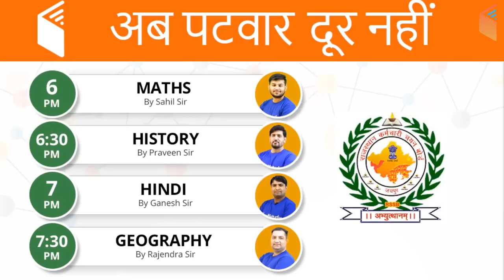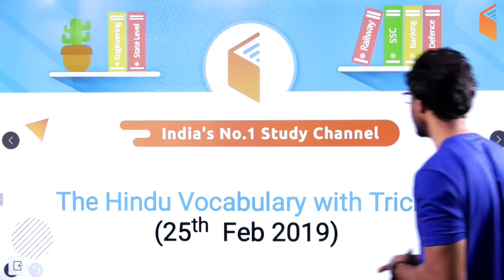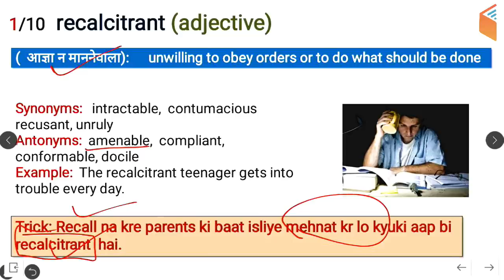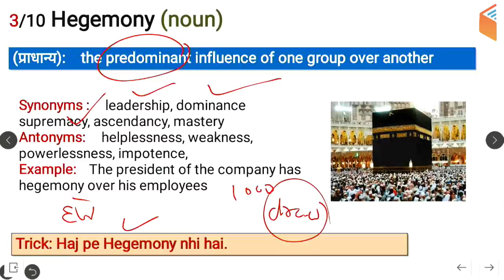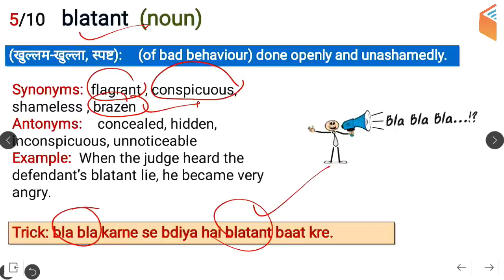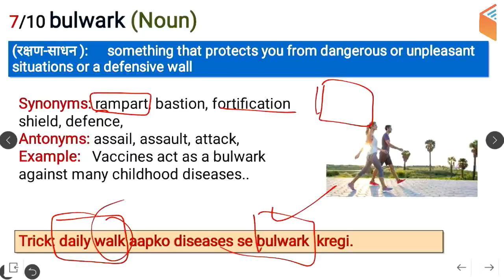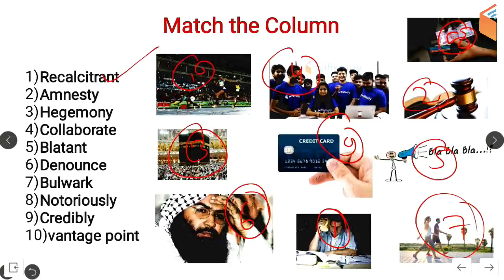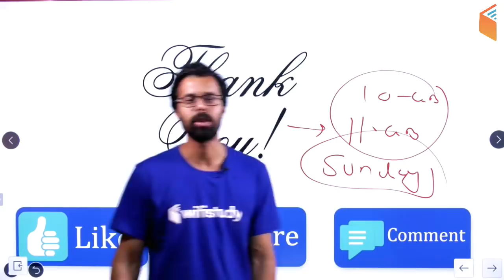8:45 AM - Daily The Hindu Vocabulary with Tricks (25 Feb, 2019) | Day #622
1. One Subscription, Unlimited Access
2. Learn from your favourite teacher
3. Real time interaction with teacher
4. You can ask doubts in live class
5. Limited students
6. Download the videos & watch offline

Morning Shows:
5:00 AM - Current Affairs Quiz Show by Bhunesh Sir
8:00 AM - Current Affairs Show by Bhunesh Sir
8:45 AM - Vocabulary Show by Bhunesh Sir

RRB ALP 2018 (Psycho):
6:00 AM - Psychological Tests by Ramveer Sir (Coming Soon)

RRB JE 2019 (CBT-2):
6:00 AM - Mechanical Engg by Neeraj Sir
9:00 AM - Civil Engg by Sandeep Sir
9:00 AM - Electronics Engg by Ratnesh Sir
10:30 AM - Electrical Engg by Ashish Sir
10:30 AM - Computer Science by Pandey Sir

RRB JE 2019 (CBT-1):
12:00 PM - General Science by Shipra Ma’am
12:30 PM - Maths by Sahil Sir
1:00 PM - Reasoning Hitesh Sir
1:30 PM - General Awareness by Bhunesh Sir

अब CGL/CPO दूर नहीं:
2:00 PM - Maths by Naman Sir
3:00 PM - GK by Praveen Sir
4:00 PM - English by Harsh Sir
5:00 PM - Reasoning by Deepak Sir

अब Patwar दूर नहीं:
6:00 PM - Maths by Sahil Sir
6:30 PM - History by Praveen Sir
7:00 PM - Hindi by Ganesh Sir
7:30 PM - Geography by Rajendra Sir

अबकी बार Vocab पार:
7:00 PM - English Vocab with Phrasal Verbs by Sanjeev Sir

अब SSC GD दूर नहीं:
8:00 PM - Maths by Naman Sir
9:00 PM - Reasoning by Hitesh Sir
10:00 PM - Hindi by Ganesh Sir
10:30 PM - GK by Sandeep Sir
11:30 PM - English by Sanjeev Sir